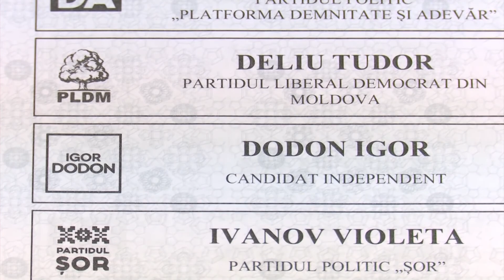МЕДПУНКТ В КАЖДОМ СЕЛЕ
Медпункты в каждом селении и хорошо оборудованные районные больницы. Эти положения содержатся в программе кандидата в президенты Игоря Додона, который утверждает, что инвестиции в сферу здравоохранения уже начались, а гарантом того, что они будут продолжены может быть только совместная работа ветвей власти.